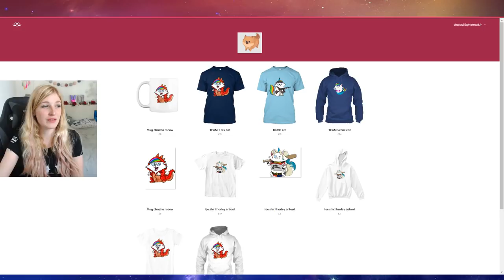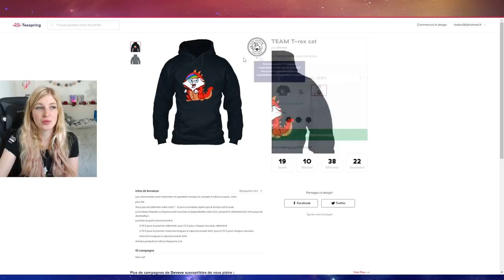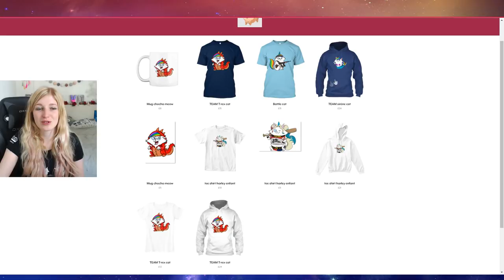C'EST QUOI TA TEAM ? + MA BOUTIQUE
. Snap : devovo5656

► Un petit mot sur moi :
Joueuse multigaming originaire de bretagne (56)  - j'aime  découvrir des nouveaux jeux, faire des lets plays, ouvrir des box gaming et animaux, faire des loisirs créatifs  ou encore faire des vlogs !

Devovo